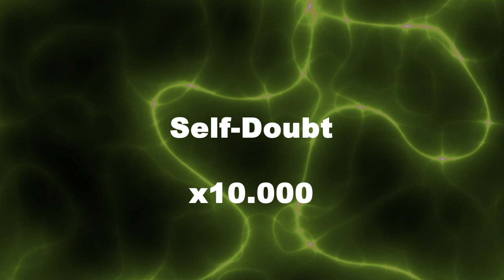Amplified Reiki for Self Doubt - 10000x Stronger Energy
Amplified reiki - AR - changed my life pretty quickly. It makes reiki healing or energy healing much more powerful, faster, efficient.

How did I make Reiki energy 10x stronger?

1. downloaded desired video from youtube
2. dropped the video in video editing software (after effects)
3. duplicated the video 9x for a total of 10 overlapping layers
4. optionally made another, top layer to display what I want, turned off all the audio and made composition as long as I want - can be 5 seconds only
5. exported this composition as a video - now this video has 10x more energy than the original and should be played on repeat / loop

When you repeat those same steps with 10x video, you get 100x video. And so on.

It is also possible to combine different Reiki videos into a single video - all of the energies work together just fine. This is a huge time-saver.

Now you have the knowledge to make amplified reiki videos for yourself, and make it as strong as you want.